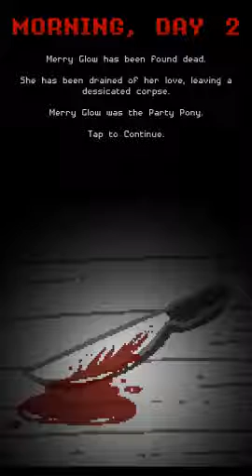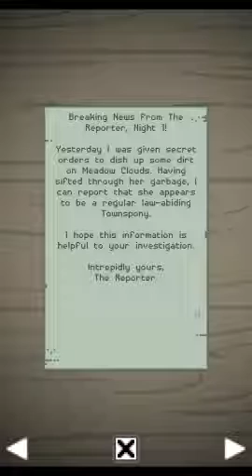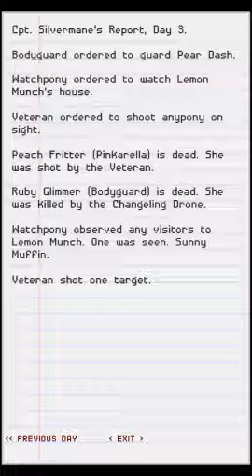Lets play Slaughter horse part.1